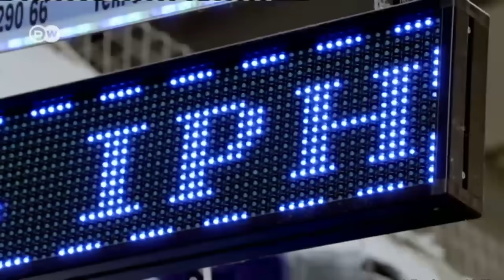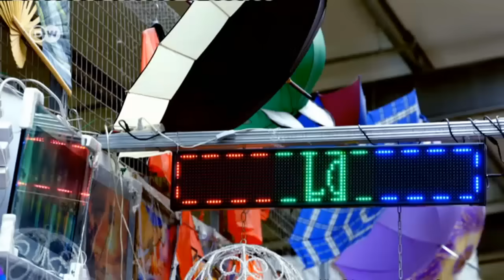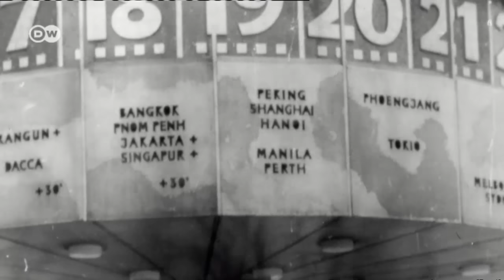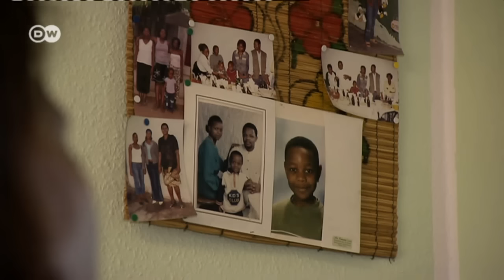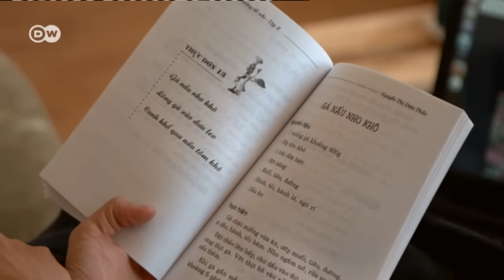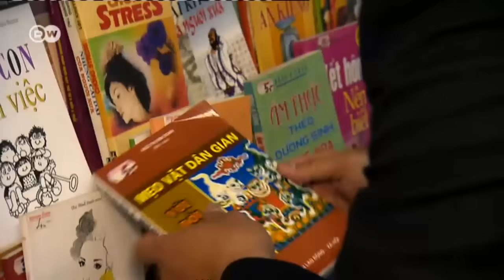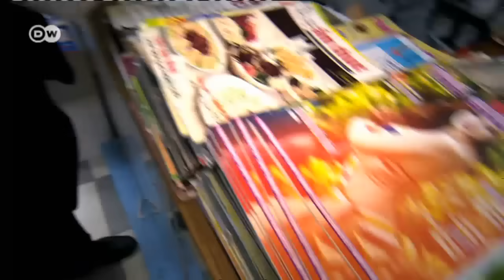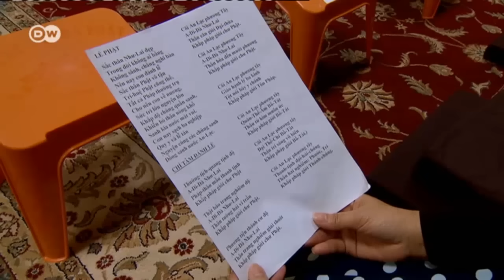Reportajes y documentales: El aroma de la patria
El aroma de la patria - Encuentros en el "Pequeño Hanoi"
Cilantro, menta, salsa de pescado... los olores en el Dong Xuan Center de Berlín trasladan a cualquier inmigrante vietnamita a su patria. El mercado situado en el barrio de Lichtenberg recibe el apelativo de "Pequeño Hanoi”. Aquí convergen oriente y occidente, inmigrantes y alemanes, turistas y berlineses. "Dong Xuan” significa "prado de primavera”, explica Mai-Phuong Kollath, quien llegó a la antigua Alemania Oriental en 1981 para trabajar. Aquí compra hierbas frescas para sus platos. En el verano de 1989 abandonó su Punjab natal para estudiar en Berlín Occidental. Hoy, es abuelo. Sus hijos y nietos nacieron todos en Berlín y solo conocen la Alemania reunificada. Otro hombre de negocios, Suat Bakir, se trasladó con sus padres cuando tenía ocho años de Turquía a Alemania. Califica la reunificación alemana como "una boda a la que no se invitó a los extranjeros”. En el Dong Xuan Center conocemos también a Elisa Dosse, de Mozambique. Vive con su marido en Dessau. En esa ciudad, cerca de Berlín, los neonazis asesinaron en el año 2000 a uno de sus mejores amigos. Todas estas personas están íntimamente unidas a la historia reciente de Alemania. Las visitamos en sus casas, en Dessau, Hamburgo, Rostock y también las acompañamos a ese lugar, donde Alemania se enriquece con perfumes y aromas exóticos, que les traen a la memoria los recuerdos de su antigua patria.